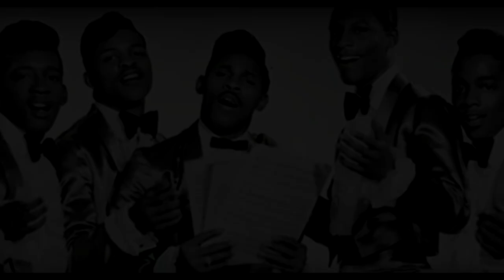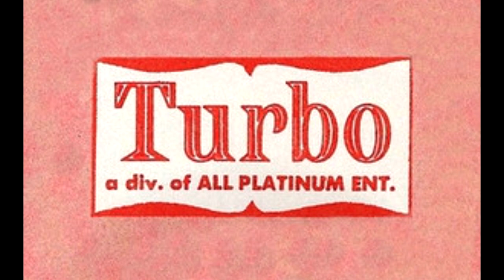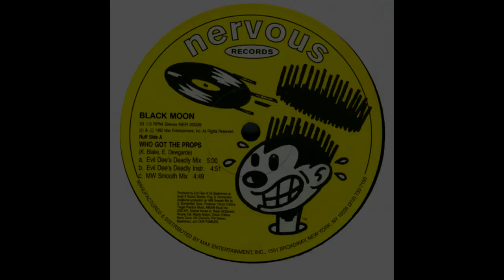GEORGE KERR MINI BIO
George Kerr Intro for Van Silk's October 26, 2019 Rapamania Concert. Written, narrated & edited by JayQuan.